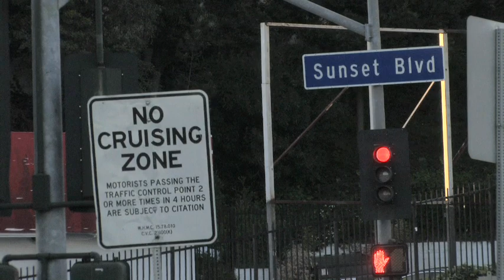Legend of La La - Episode 5 - The Pope's Blessing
Do record execs see music bloggers as friend or foe?

In this episode, Nick Silver pays well respected music blogger Randy Pope a visit. Featuring Mason Reed's song, "Carry Him Down".